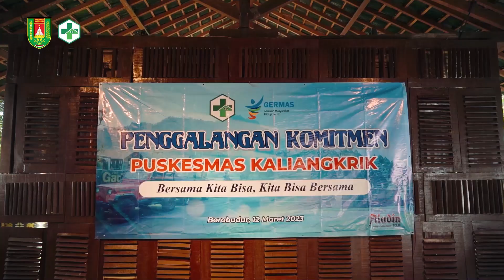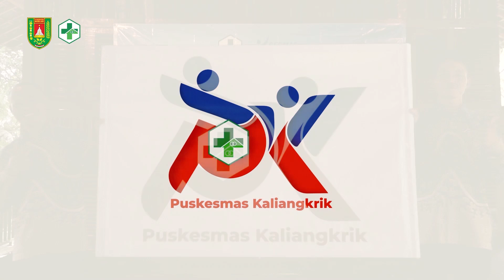Kampoeng Estetika di bulan Ramadhan 1444H, Kampoeng Semar Borobudur l workshop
Kampoeng Semar, salah satuspot destinasi kuliner di Borobudur. Interiornya sangat estetis, unik dinikmati berikut menu yang disajikan nya enak dengan kearifan lokal.

Tingkatkan Kualitas SDM, Puskesmas Kaliangkrik Gelar Workshop Service Excelllent Bagi Seluruh Pegawai

Terima kasih Yth Bpk @setiyantoferryali
Kepala @pkm_kaliangkrik
Atas mandat kepercayaan kepada kami
privilege Service from @aladin.tour

Come release upgrade serve
with @aladin.tour again...

Prove it, as soonly!!?
Reservasi ke admin CV AL